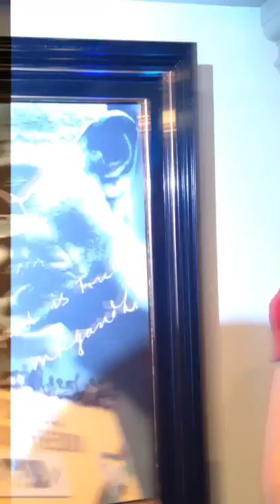มิมิ้พาไปดู หุ่นขี้ผึ้ง Madame Tussaud ที่Amst...